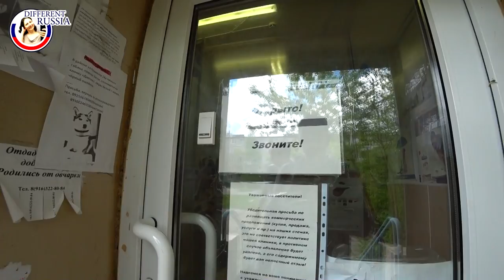Provincial Russia: Visit Typical Vet Clinic in a Small Russian Town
🔴   A few words about me. My name is Valeria and I live in Moscow.

My "DIFFERENT RUSSIA" channel is about Russian history and traditions. Here there are many tips for those people who are planning a tour to Russia.

"DIFFERENT RUSSIA Life" channel is about my everyday life.

🔴 My website (All about Russia for Foreign Tourists)
Here you will find a lot of intersting and usefull information about life in Russia :)